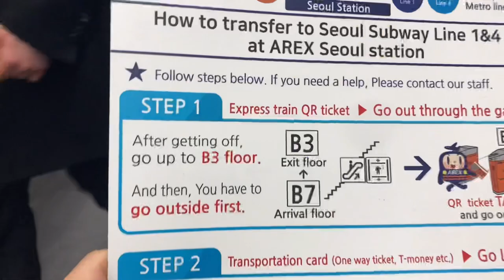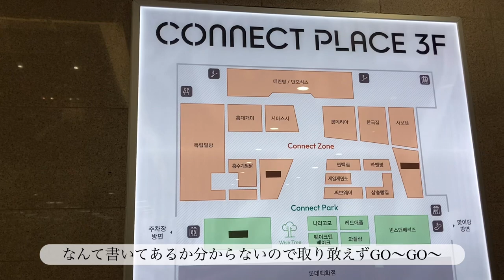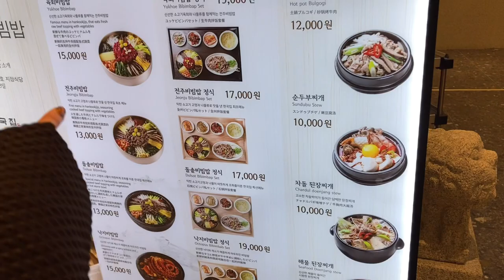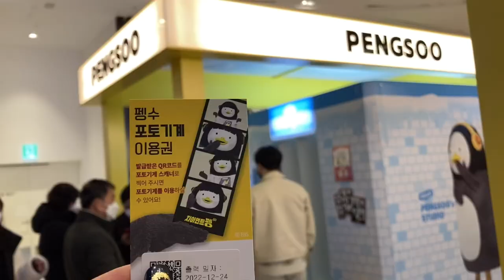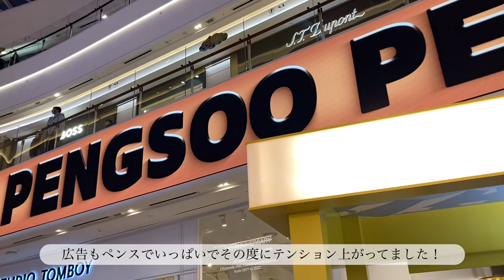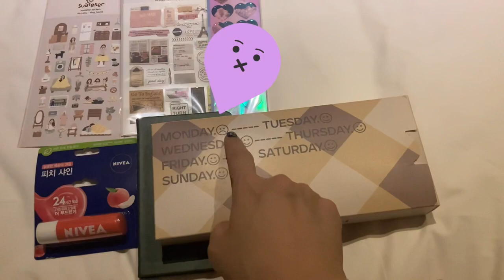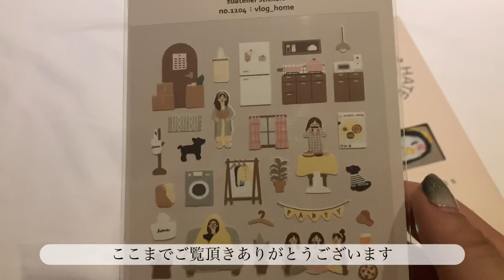【韓国Vlog】ソウル2泊3日旅行🇰🇷 清涼里とペンスのPOP-UP SHOPに行ってきた！@河南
韓国語話せない30代社会人のソウル2泊3日のゆるVLOGです。
1日目は…

・清涼里（チョンニャンニ）駅周り
・スターフィールド河南で開催されたペンスのPOPUP SHOP